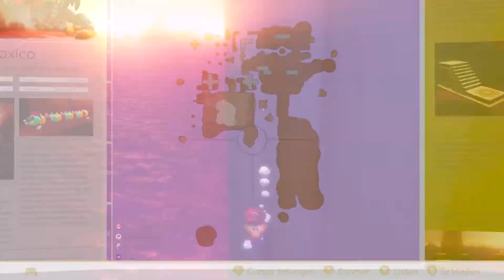SkillBlock 🗺️ #70 - Super Mario Odyssey | Let's Play [Deutsch/Blind]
Let's Play Super Mario Odyssey - Part 70 [German/Deutsch/Blind/HD1080p@60fps]

➜ Auf Unterstützung würde ich mich freuen!

Wenn dir das Video gefallen hat, kannst du mich, das Let's Play und das Spiel mit einer Positiven Bewertung unterstützen.
Denk aber dran die Benachrichtigungen, indem du auf die Glocke klickst, zu aktivieren! 🔔

Danke für eure Unterstützung und noch viel Spaß!

Betretene Welten

Welt: Pilz-Königreich

Bowser entführt Prinzessin Peach, um sie zu heiraten. Dazu verfolgt Mario sie um eine ganze Welt. Mario trifft im Cap Kindom auf Cappy. Er wurde von Bowser dorthin geworfen, als er Peach retten wollte. Um voran zu kommen, muss Mario dabei Power-Monde finden, die als Treibstoff für die Odyssey (Hutschiff) dienen. Außerdem begleitet Cappy Mario nicht nur, weil er ihm helfen will, sondern auch weil er Prinzessin Peachs Diadem Tiara, die Schwester von Cappy, aus Bowsers Klauen befreien will.

Quelle: Wikipedia

▪ TITEL: Super Mario Odyssey
▪ ENTWICKLER: Nintendo
▪ PUBLISHER: Nintendo
▪ SYSTEM: Nintendo Switch
▪ GENRE: Platformer
▪ RELEASE: 27.10.17